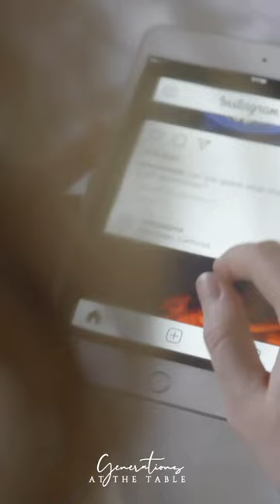⁣⁣⁣⁣𝘎𝘰𝘥 𝘚𝘦𝘦𝘴 𝘠𝘰𝘶𝘳 𝘍𝘢𝘪𝘵𝘩𝘧𝘶𝘭𝘯𝘦𝘴𝘴 𝘢𝘴 𝘚𝘶𝘤𝘤𝘦𝘴𝘴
𝐄𝐏. 𝟗: ⁣⁣⁣⁣𝘎𝘰𝘥 𝘚𝘦𝘦𝘴 𝘠𝘰𝘶𝘳 𝘍𝘢𝘪𝘵𝘩𝘧𝘶𝘭𝘯𝘦𝘴𝘴 𝘢𝘴 𝘚𝘶𝘤𝘤𝘦𝘴𝘴 ⁣
In this episode of 𝐆𝐞𝐧𝐞𝐫𝐚𝐭𝐢𝐨𝐧𝐬 𝐚𝐭 𝐭𝐡𝐞 𝐓𝐚𝐛𝐥𝐞, Megann Marcellino discusses a 𝐟𝐫𝐞𝐞𝐢𝐧𝐠 𝐭𝐫𝐮𝐭𝐡: 𝐆𝐨𝐝 𝐝𝐨𝐞𝐬𝐧’𝐭 𝐦𝐞𝐚𝐬𝐮𝐫𝐞 𝐬𝐮𝐜𝐜𝐞𝐬𝐬 𝐢𝐧 𝐚𝐜𝐡𝐢𝐞𝐯𝐞𝐦𝐞𝐧𝐭, 𝐇𝐞’𝐬 𝐥𝐨𝐨𝐤𝐢𝐧𝐠 𝐚𝐭 𝐲𝐨𝐮𝐫 𝐟𝐚𝐢𝐭𝐡𝐟𝐮𝐥𝐧𝐞𝐬𝐬. Our culture overwhelms us with comparison and pressures us to feel we have to prove our worth and value. We bring this mindset into our walk with God and start trying to “prove” our worth to Him too. ⁣
Megann leads listeners to embrace Jesus’ invitation to be unburdened from false expectations and wrong motivation– 𝐨𝐧 𝐭𝐡𝐞 𝐨𝐭𝐡𝐞𝐫 𝐬𝐢𝐝𝐞 𝐢𝐬 𝐠𝐫𝐞𝐚𝐭𝐞𝐫 𝐟𝐫𝐞𝐞𝐝𝐨𝐦 𝐚𝐧𝐝 𝐚𝐛𝐮𝐧𝐝𝐚𝐧𝐭 𝐥𝐢𝐟𝐞.⁣
To listen to the full episode, 𝐜𝐥𝐢𝐜𝐤 𝐭𝐡𝐞 𝐥𝐢𝐧𝐤 𝐚𝐧𝐝 𝐥𝐢𝐬𝐭𝐞𝐧 𝐭𝐨𝐝𝐚𝐲!